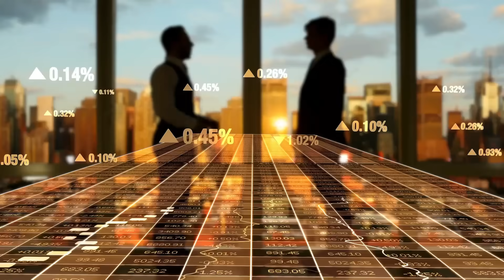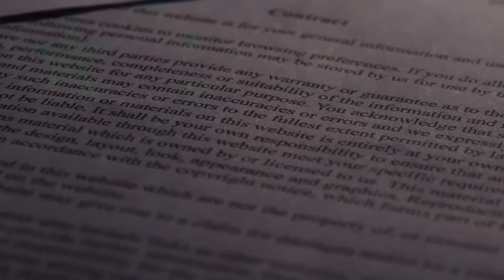China FINALLY Join Hands With Palestine Against Israel!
In this video, we examine the fascinating alliance that China and Palestine have formed against Israel; it is a complicated relationship that has ramifications for the region and beyond.

We explore the different elements that drove this surprising partnership, from historical ties founded in Cold War solidarity to modern political considerations. China's goal to challenge Western nations' long-standing dominance in the Middle East and establish itself as a diplomatic actor in the region is reflected in this alliance.

A crucial role is also played by economic interests; in Palestinian territories, China's Belt and Road Initiative (BRI) is promoting economic growth. China's economic interests are served by this endeavour, which also helps to lessen Palestine's dependency on Israel by presenting Palestine as a possible trading partner.

We investigate how the China-Palestine partnership affects regional dynamics as we dig further into the geopolitical scene. China's increasing influence is being keenly observed by nations like Saudi Arabia and Iran, who are juggling the need to keep good relations with both Beijing and Washington. We also examine how this alliance can impact ongoing Middle East conflicts including the Syrian crisis and the civil war in Yemen.

This video explores China's ambitions to become a worldwide power as well as its more general foreign policy goals. By endorsing a two-state solution and supporting Palestine, China hopes to improve its standing as an accountable global actor. We look at the ramifications for global diplomacy as well as how this alignment impacts China's relations with other major countries, including the US and Russia.

We also discuss the significance of China's acceptance of Palestinian statehood and the role of international law in the Israeli-Palestinian conflict. This alliance puts pressure on Israel to hold substantive peace talks and strengthens the international consensus on a two-state solution.

We also discuss the moral issues raised by China's engagement in the Israeli-Palestinian conflict, though. Critics raise worries about China's military assistance with some Palestinian factions accused of violating human rights and wonder if China's backing for Palestine is consistent with its human rights record.

This video offers a thorough examination of the China-Palestine alliance's opposition to Israel, illuminating its historical foundations, political drivers, economic incentives, geopolitical ramifications, and moral implications. Come along with us as we explore this intricate geopolitical environment and discover the complicated dynamics of this fascinating alliance.